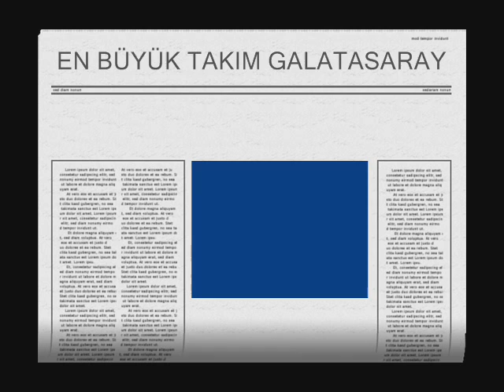CİHAN G S